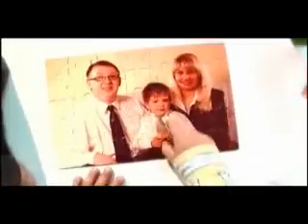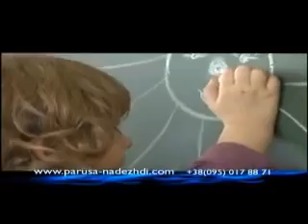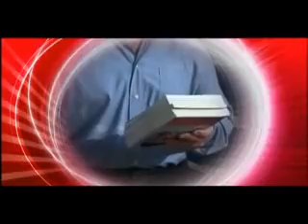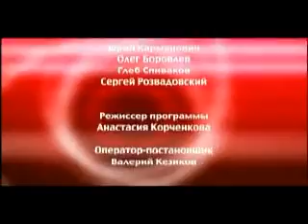Другая Перспектива №21.